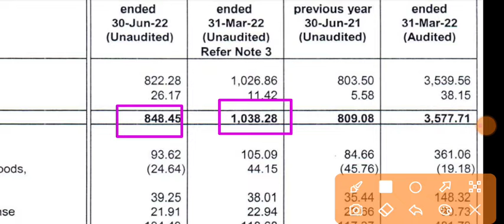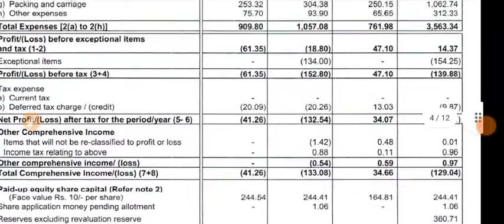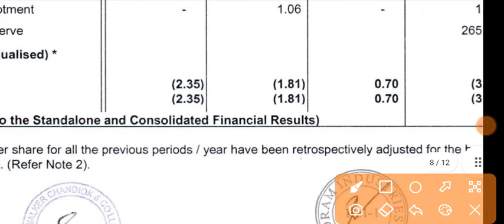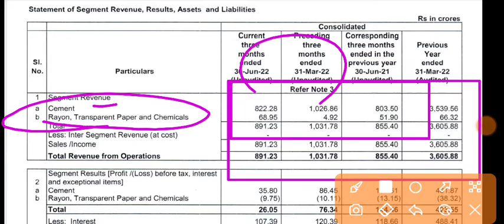Kesoram Industries Q1 Results 2023 | Kesoram Industries Share | Kesoram Industries Share News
1.ZERO 0% Brokerage on Delivery Trade 🌸
2.Flat 20 per order charges on F&O and Intraday 🌸
3. 50+ Lakhs happy clients With Upstox 🌸
4. GET INTRADAY LEVERAGE 🌸
5. 10-MIN PAPERLESS ACCOUNT OPEN 🌸 OPEN 🌸
6. 🌸 ZERODHA is India's Largest retails stockbroker 🌸

1.ZERO 0% Brokerage on Delivery Trade 🌸
2.Flat 20 per order charges on F&O and Intraday 🌸
3. 40+ Lakhs happy clients With Upstox 🌸
4. GET INTRADAY LEVERAGE 🌸
5. 10-MIN PAPERLESS ACCOUNT OPEN 🌸 OPEN 🌸